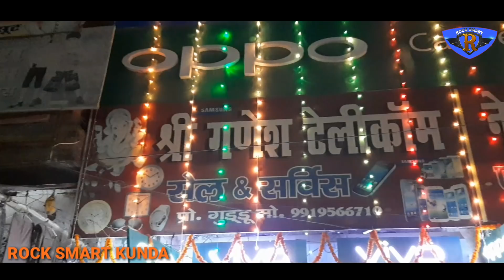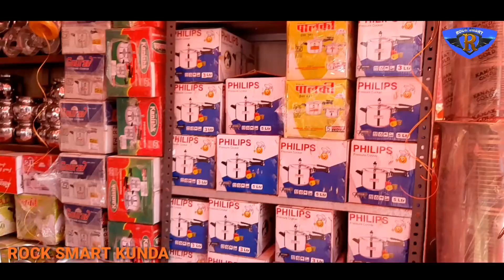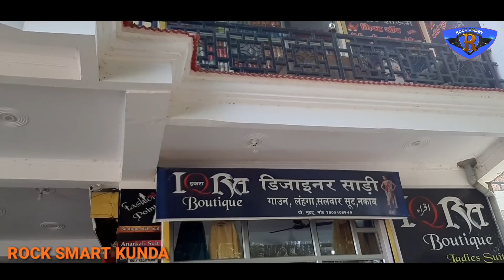Raja Bhaiya || Kunda Pratapgarh | Rock Smart | Girjesh mishra kunda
Hello friends is video ke Madhyam se mai ap ko  ghar baithe Kunda ke Diwali ka din kaisa tha ap  dekh sakte hai  Sayad ap bhi is video me ho..

Jai Shri Ram, Jai Hanuman, Jai Raghuraj ,

जनसत्ता दल पार्टी का ऐलान करेंगे माननीय राजा भैया जी 30  नवम्बर को लखनऊ में,
आप सभी का साथ राजा भैया के साथ

Rock Smart

Directed by.      Girjesh Mishra
Music director . Girjesh Mishra
Edited by  Girjesh Mishra